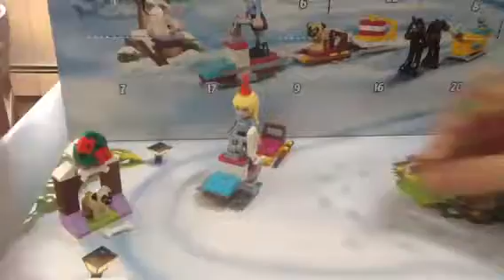Advent Calendar Fun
Weirdo number one and spaghetti have fun at the Lego friends advent calendar.